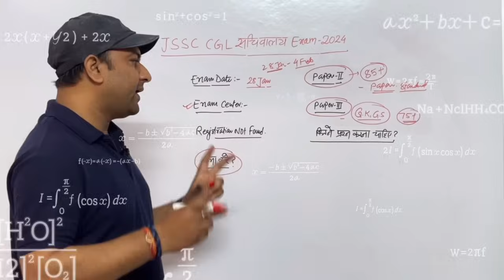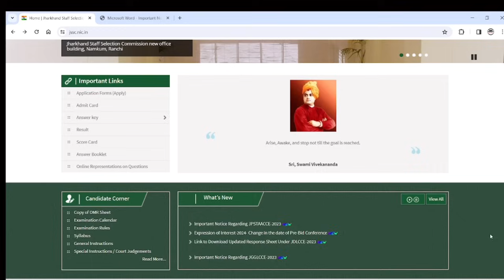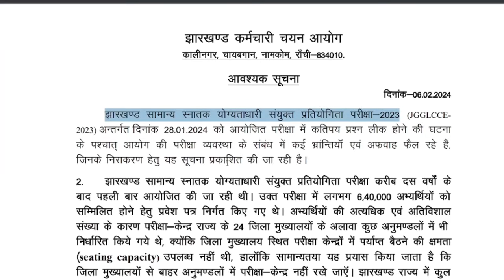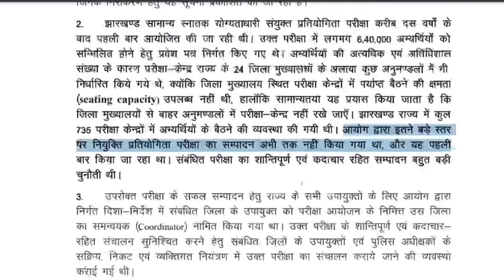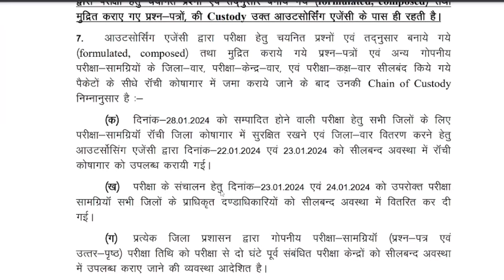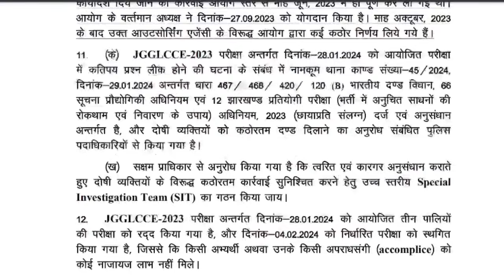JSSC CGL EXAM UPDATE I JSSC CGL